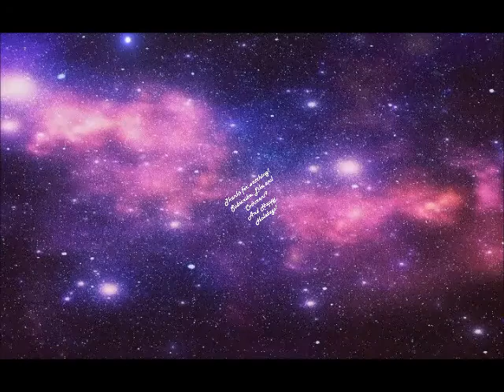Monter High Short Movie #13 | "Gift Snoopers" (Christmas Special)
Hope you all enjoy this wonderlandiful Mh short movie :)
All of you have the greatest Christmas/holiday EVER!
I love you all!! On Christmas day, I will upload a vlog of how I spend my Christmas morning!